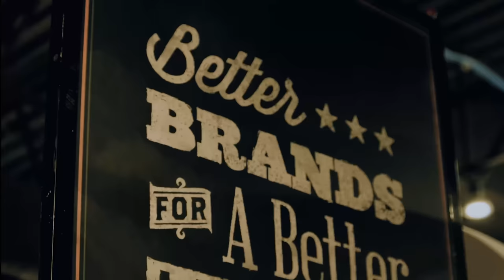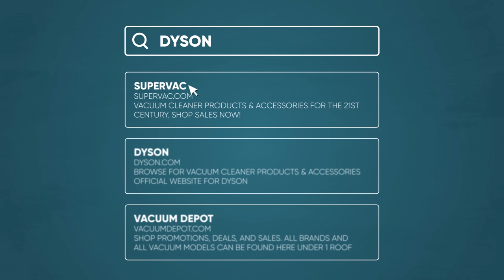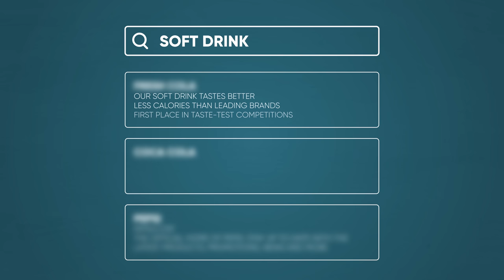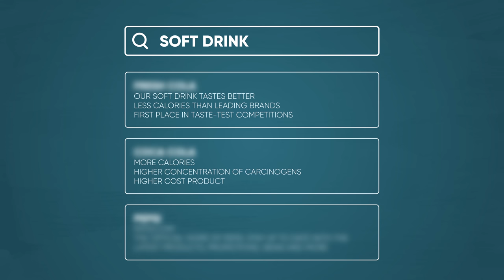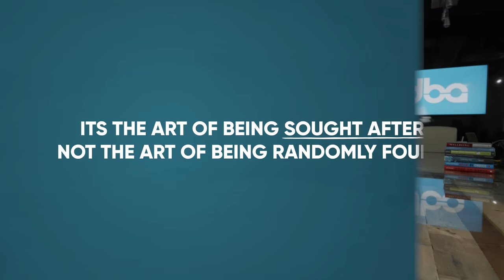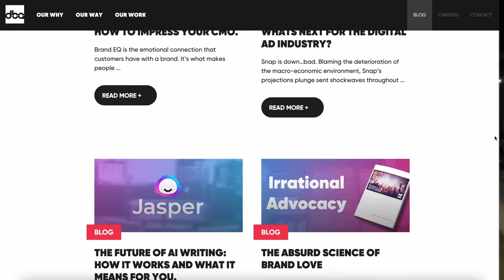Do You Still Need a Brand? | Daniel Brian Advertising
Imagine quadrupling your sales in digital marketing without increasing your paid search. Well imagine no more, in todays video we'll show you how to accomplish that!